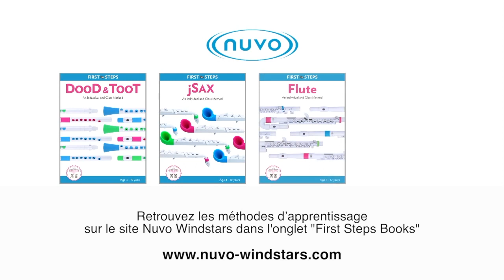NUVO - Jouer la deuxième octave sur le jSAX (vidéo de La Boite Noire)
Une vidéo tuto pour apprendre à utiliser la deuxième octave sur le jSAX NUVO.

Le jSAX est un instrument idéal pour les débutants souhaitant s'initier au saxophone, notamment auprès des plus jeunes.